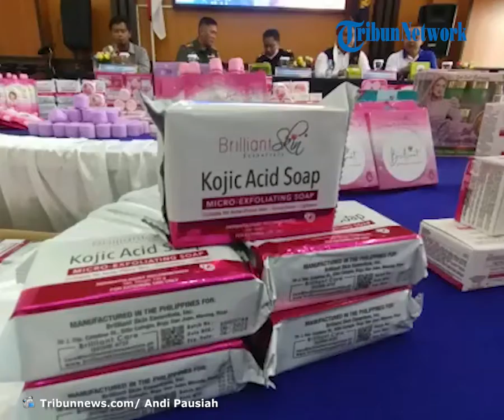Kronologis Pengungkapan Ratusan Koli Kosmetik Ilegal Masuk ke Sebatik, Pengiriman Disebut Pakai PJT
TRIBUN-VIDEO.COM, TARAKAN – Kepala Kantor Pengawasan dan Pelayanan Bea dan Cukai Tipe Madya Pabean B Tarakan (KPPBC TMP B) Tarakan membeberkan kronologis pengungkapan 151 koli dengan total 5.568 pcs dan 30 set kosmetik illegal diduga berasal dari Malaysia dan Filipina, Rabu (12/10/2022).

Dikatakan Kepala KPPBC TMP B Tarakan, Minhajuddin Napsah, kronologisnya pada Rabu (5/10/2022) kemarin atau sepekan lalu, sekitar pukul 16.00 WITA, informasi diterima Bea Cukai Tarakan dari Bea Cukai Nunukan dimana sumber informasinya berasal dari Satgas Gabungan Intelijen terkait adanya pengiriman kosmetik impor illegal dari Sebatik menuju Tarakan menggunakan speedboat reguler Sinar Baru Ekspress.

Kemudian lanjutnya, menindaklanjuti informasi tersebut, tim segera berkoordinasi dengan Balai POM Tarakan dan selanjutnya melakukan briefing untuk menentukan strategi operasi penindakan.

“Di hari yang sama, pukul 16:15 WITA, Tim melakukan pengumpulan informasi dan didapati Speedboat Regular Sinar Baru Express telah sandar di Pelabuhan Tengkayu 1  SDF pada pukul 16.30 WITA. Tim segera melakukan surveillance dan profiling di Pelabuhan Tengkayu,” beber Minhajuddin Napsah.

Kemudian selanjutnya, saat tim datang, target barang ternyata sudah dilakukan pembongkaran dari sarana pengangkut speedboat.

Termonitor lanjutnya saat itu ada 2 Perusahaan Jasa Titipan (PJT) yang melakukan pemuatan barang di depan pelabuhan kedatangan yakni JNE dan TIKI.

“Pukul 17.00 WITA Tim P2 Tarakan membentuk 2 tim, tim  pertama bertugas memeriksa Perusahaan Jasa Titipan (PJT) JNE dan tim kedua, bertugas memeriksa PJT TIKI. Dari hasil pemeriksaan tim 1 tidak menemukan barang target yang dimaksud. Namun, tim dua mencurigai paket yang diduga barang target yang dimaksudkan telah dibawa oleh truk TIKI ke gudang TIKI Kampung Baru,” ujarnya.

Kemudian lanjutnya, pukul 17.30 WITA, tim satu  merapat ke tim dua ke TIKI untuk melakukan pemeriksaan.

Di sini, tim berhasil menemukan dua  kardus atau dua koli, masing-masing berisi 50 set, 4 pcs dan total 400 pcs kosmetik illegal mereka Briliant. Tim juga melakukan koordinasi dengan BPOM Tarakan,” ujarnya.

Selajutnya,  pukul 20.30 WITA, setelah melakukan penindakan di PJT TIKI Tarakan, Tim P2 BC Tarakan kembali melakukan analisa informasi dan melakukan pengembangan ke PT. POS Indonesia Kota Tarakan.

Setelah dilakukan pemeriksaan terhadap kargo kiriman PT. Pos Indonesia asal Sebatik tujuan Tarakan dengan menggunakan sarana pengangkut SB. Sinar Baru Ekspress, selanjutnya tim berhasil menemukan 149 paket  kiriman  atau setara  323,31 kilogram.

“Setelah dihitung ada 5.168 pcs dan  30 Set kosmetik impor ilegal berbagai merek dan jenis yang dikirimkan oleh berbagai akun enjual pada marketplace dari Sebatik, KabupatenNunukan, Kalimantan Utara dengan tujuan berbagai kota di Sulawesi, Kalimantan, Jawa, dan Sumatera.

Lalu lannjutnya,  pukul 22:30 WITA barang bukti tersebut dilakukan penegahan dan dibawa ke Kantor Bea Cukai Tarakan untuk dilakukan proses lebih lanjut.

“Itu kronologis kosmetik illegal tanpa izin edar (TIE)  dan selanjutnya, diharapkan adanya penegakan, maka bisa diseahkan ke Balai POM di Tarakan,” tukasnya.

Sementara itu, Kepala Balai POM di Tarakan, Harianto Baan mengungkapkan, Balai POM Tarakan menyambut kerja sama yang dibangun di Bea Cukai Tarakan dan Korem 092 Maharajalila.

Ia menjelaskan, ia juga sudah menerima informasi dari Bea dan Cukai Tarakan dan  langsung bergerak.

Informasinya ada pengiriman kosmetik dari Sebatik Nunukan ke Tarakan diduga tanpa izin edar (TIEM).
“Tim berkorodinasi dan akhirnya diperoleh  149 paket atau koli dengan nilai ekonomis Rp 200 juta. Ini sudah temuan ketiga yang diserahkan dan didapatkan masing-masing instansi. Sebelumnya dari Lantamal XII dua kasusnya, dari BAIS dan kemudian dari Bea Cukai,” jelasnya.

Ia melanjutkan, nilainya juga cukup besar dan banyak.

Terhadap pengedar dan pengirima, sempat alami kendala dan nomor handphone  yang digunakan fiktif dan kebanyakan tidak aktif.

“Kami buku effort usaha keras mengungkap peredaran kosmetik TIE. Kaltara daerah paling banyak tempat transit pengiriman dari Malaysia, adalah kosmetik TIE,dari Tarakan didrop Sumatera Jawa dan Sulawesi.
“Kami sudah berkoordinasi dengan balai lainnya supaya bisa ditelusuri penerima barang ini,” pungkasnya. (*)

Penulis: Andi Pausiah